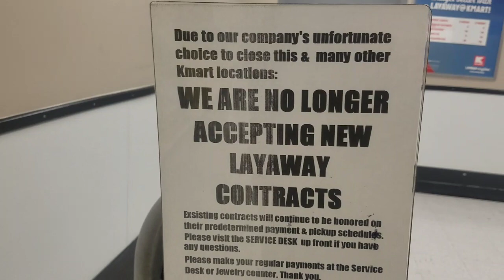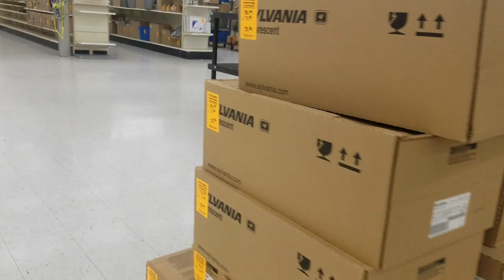ABANDONED : Lebanon, PA Big Kmart walkthrough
My local Kmart is finally meeting its demise. Over the past 5 or so years the quality of the store has been in sharp decline. As the local Sears closed, it got worse and in 2019 it was decided to liquidate the stores contents, including fixtures. The store will be closing the first week of Febuary 2020 with doors closing mid February.

I've never been in a store this far into closing. It was a bit surreal and creepy being in a store I used to regularly visit with my family since the late 90s. Its kind of amazing to see how tired the store is, with no updates made to the inside since the late 80's/ early 90's.